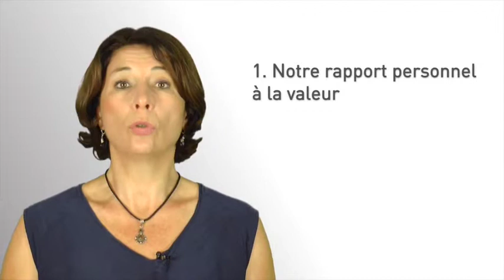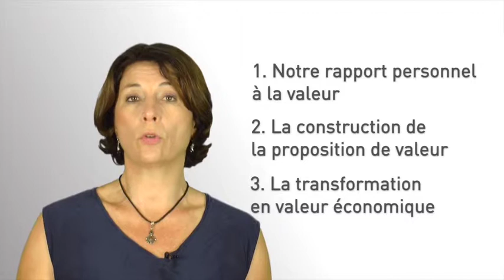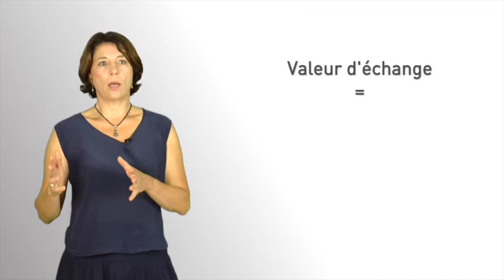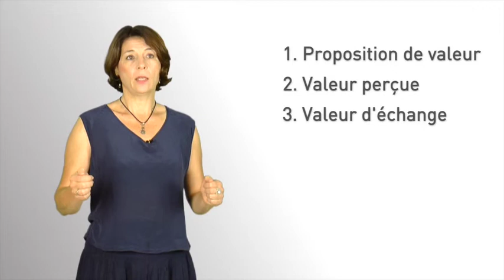2. Comment anticiper la valeur d'une innovation (Module 1 "Management de l'innovation")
Comment anticiper la valeur d'une innovation (capsule 2 du Module 1 "Management de l'innovation") avec Valérie Chanal. Vidéo extraite du MOOC Innovation et société (1ère édition novembre 2015) .
Cette vidéo tente de clarifier la notion de valeur de l’innovation à partir de notre rapport personnel à la valeur, la construction de la proposition de valeur et sa transformation en valeur économique.